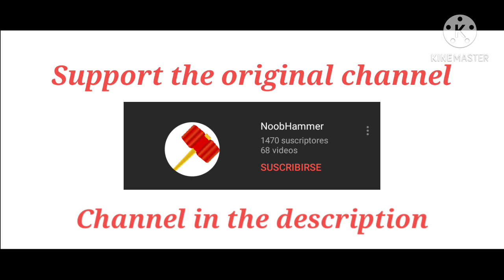Spongebob defeat Sonic Productions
Spongebob is a good person

Song: Final Fantasy VII- Victory theme